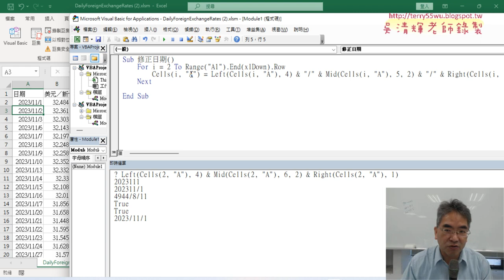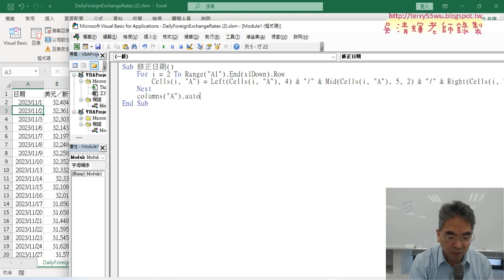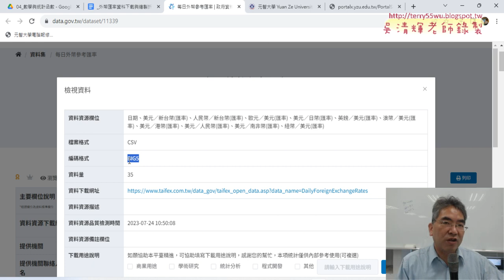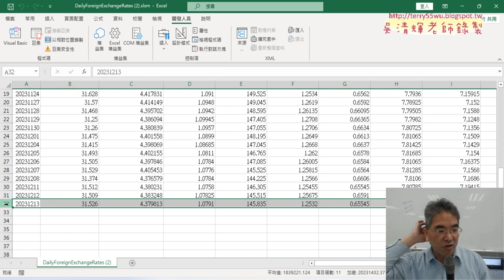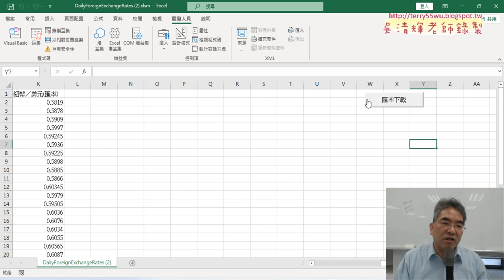04 用VBA爬取匯率資料與修正日期